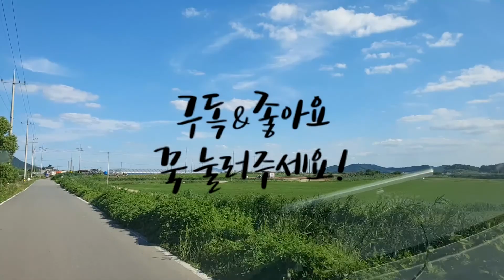녹색으로 채워지는 유월의 들길 드라이브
녹색으로 변해가는 농촌의 들길을 드리이브하며 힐링의 시간 갖기